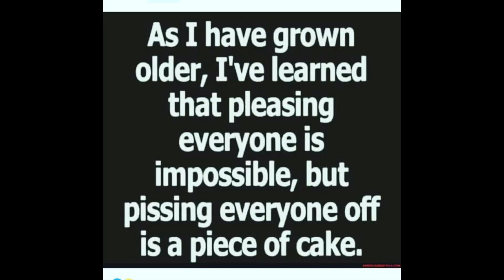A Meme Cost Him His Job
Was it worth it? I don't know i didn't post it